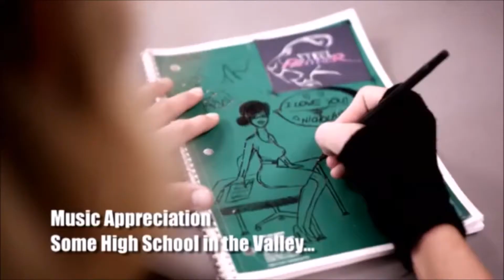Death To All But Metal Drum Cover #41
Week 16 - It's been about a week since I last done a video.

It has felt like forever, I saw this on TV today and thought to myself that I would give it a go and play it my way and I thought I would record my progress too.

The sync is a little off but nothing too major

Be warned though, Steel Panthers Lyrics are filth haha, lots of swearing and insulting other bands and artists.

Football Manager 2021 - The Salzburg Saga Ep1 - Can we get Champions League Group Stage Football?